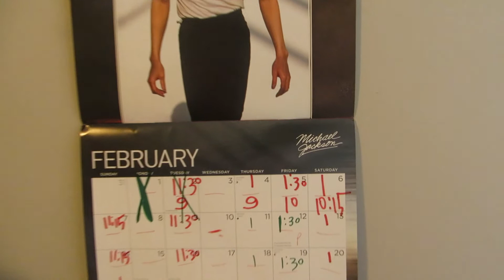Top 10 favorite people of mine (259 vlog 746#)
Telling you guys the top 10 people of mine.

Timecodes:
0:00 Intro
1:06 1. and 2. Nintoby and LuigiMario64
2:45 3. Spanglish 24/7
3:21 4. Styled by miss Linda
3:45 5. Ultron Tuu
4:06 6. Zippi Brown
4:20 7. BISDAK PINYAY FLORIDA TV and ERIN "BOO" LOSSEE
4:52 8. DGZEROES
4:57 9. THE TAGS FAM
5:13 10. Febina's Fabulous Life.

Don't forget to see me on TIKTOK

1): Only send me Good, gallant and compliment comments only on each new videos I post.

2): No porn, hate speech and/or any disrespectful, hatred, inappropriate comments about me allowed EVER. They'll be ended up in my HELD FOR REVIEW. YouTube and Porn DON'T MIX AT ALL. Anybody who cannot respect my YouTube channel, you'll be barred from my YouTube channel, along with being on my Hidden User block list. If you send negative comments about me no reason, you'll be blocked immediately. I only allow people with REAL YouTube channels and real social media accounts, NOT fake ones. I have real problems with Hackers and Trollers, and I do not want this to happen again.

3): No unknown Hackers, scammers, spammers and/or Trollers allowed. I have real problems with them, and I don't want to have this issue again.

4): No saying anything hatred, cruel, disrespectful and savage about me or leave any hate comments about me and/or my family and friends...EVER. Think twice before sending any disrespectful, hatred, inappropriate comments. Anybody who hacked into my privacy, I'll being using your bad videos and photos as evidence on your stupidity decision on invading my privacy. It's illegal to steal people's private informations.

5): My YouTube channel/audience is only for people who are ages 13 and over. If you're under 13, you cannot be on my YouTube channel/audience at all due to the new Children Online Privacy Protection Act law, or COPPA for short. Because YouTube is now under the new Children Online Privacy Protection Act Law after the 170 million dollar settlement with the US Federal Trade Commission, I can't have kids on my audience, otherwise, I'll be charged over 42 grand by the US Federal Trade Commission per video. My YouTube channel is mature content, and it's definitely not made for kids at all. If you're under 13, you have to go to YouTube kids app immediately.